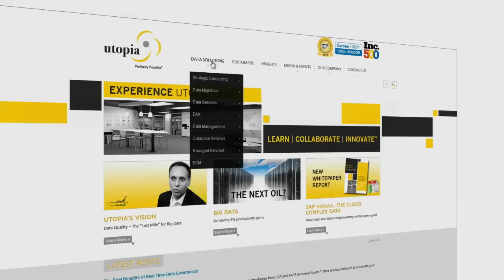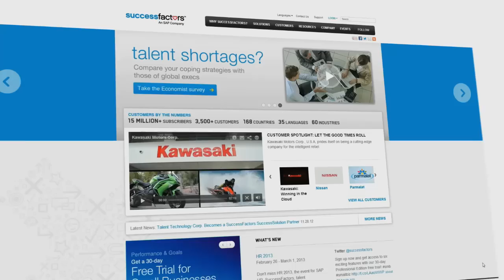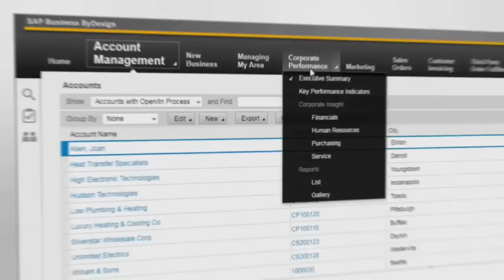Utopia Uses SAP Business By Design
Why Utopia uses SAP Business By Design with Christian Blumhoff.